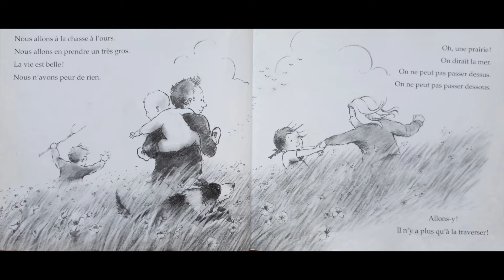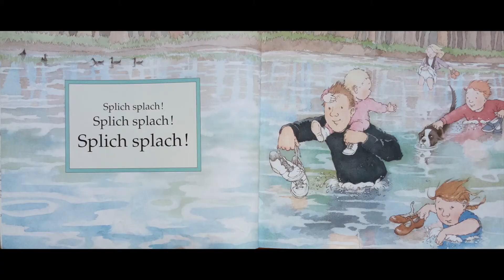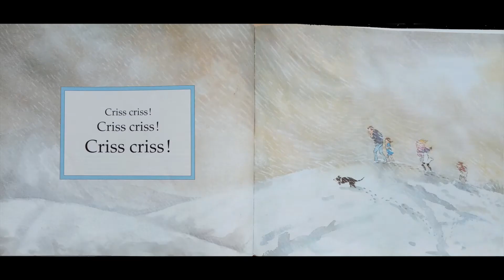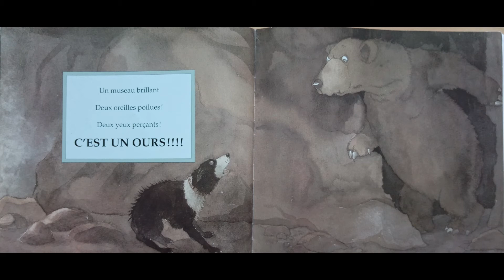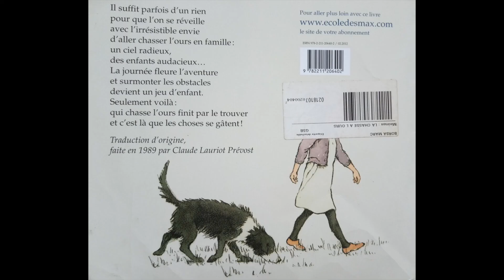La chasse à l'ours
Lecture par Gabrielle Berretta